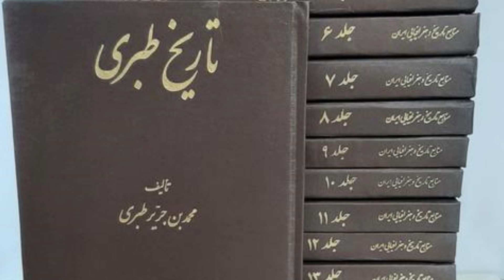شورش ایرانیان برعلیه خلافت علی | قیام ایرانیان علیه امام علی : سرکوب یا سازش؟!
در این ویدیو به بررسی شورش‌های ایرانیان در دوران خلافت امام علی (ع) و نقش او در سرکوب این قیام‌ها می‌پردازیم. چرا مردم شهرهایی مثل نیشابور و استخر به سطوح آمدند؟ فرماندهان علی چگونه اوضاع را کنترل کردند؟ نظرات زرین‌کوب، طبری و مایکل مورونی را درباره این وقایع مرور خواهیم کرد. برای آگاهی از جزئیات این برهه حساس از تاریخ، ویدیو را تماشا کنید و فراموش نکنید دکمه سابسکرایب و زنگوله رو بزنید تا ویدیوهای بیشتری از تاریخ ایران و اسلام ببینید

خب دوستان عزیز اینجا چنل حقایق تاریخیه و ما اینجا هدفمون بالا بردن سطح آگاهی تاریخی مردمه و شما اگه به تاریخ علاقه دارید لطفا چنل مارو سابسکرایب کنید و اون زنگوله بغلشم بزنید که از دیگر ویدیوهای چنلمون هم مطلع بشید 🌹🙏

خب دوستان عزیز خیلی خیلی ازتون ممنونیم که همراه ما هستید لایک و سابسکرایب و کامنت یادتون نره دمتون گرم تا ویدیوهای بعدی خدانگهدار 🙏🌹♥️